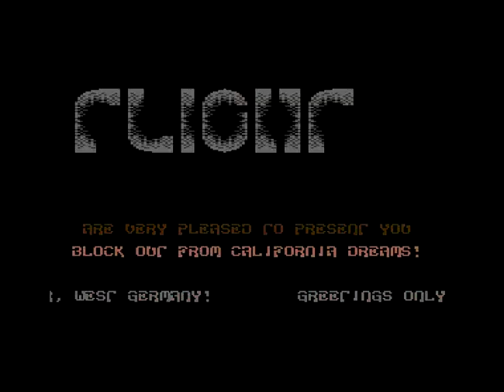Paramount and Alpha Flight Intro 1 ! Commodore 64 (C64)